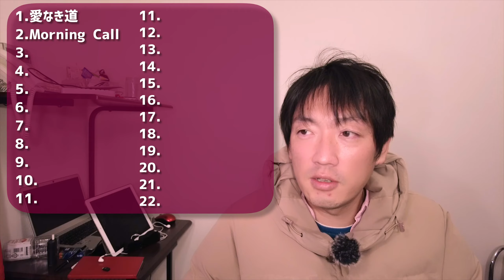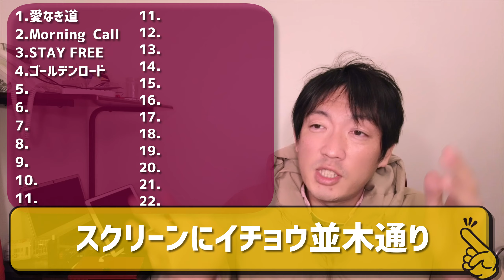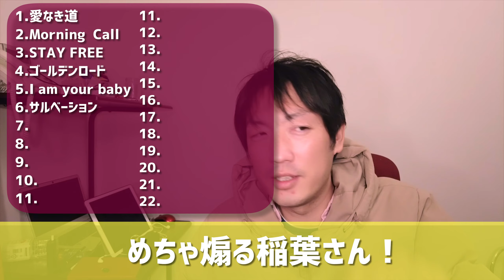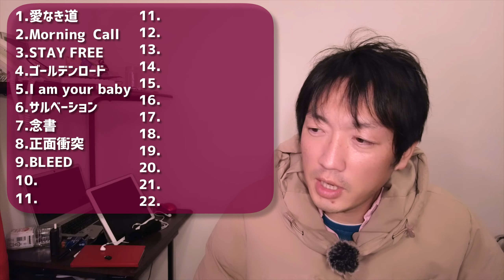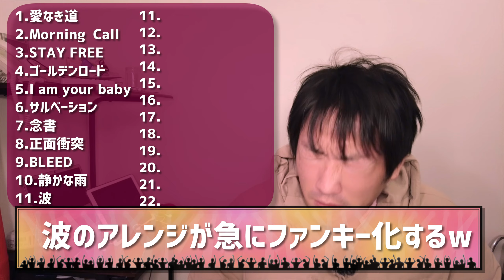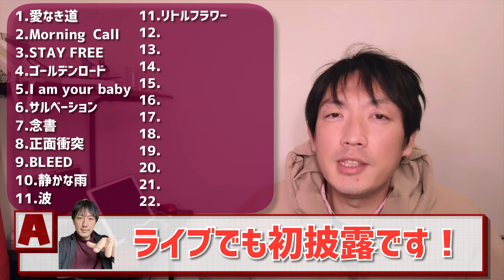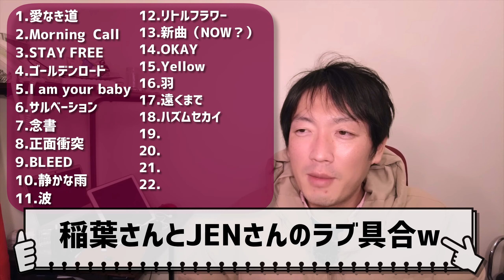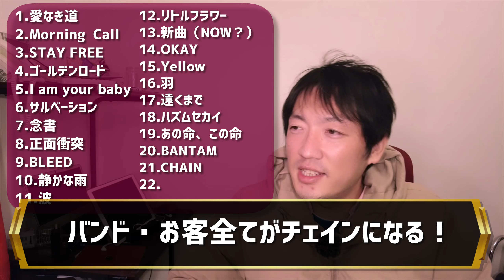【B'z稲葉浩志】 遂に声出し解禁！en3.5の初日を徹底レポート！横浜アリーナが歓声でどよめいた！！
横浜アリーナ2月1日、、初日は最高のライブでしたーー！！！やっぱ声出せるって素敵！！
※ネタバレです。